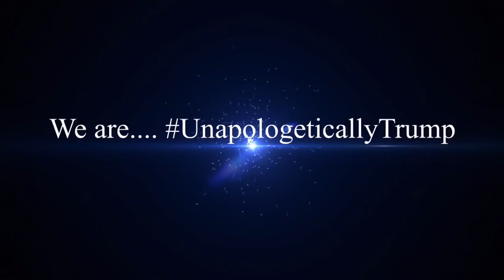A quick message to all Anti-Trump supporters and protesters!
The silent majority has spoken!

Donald J. Trump for president!